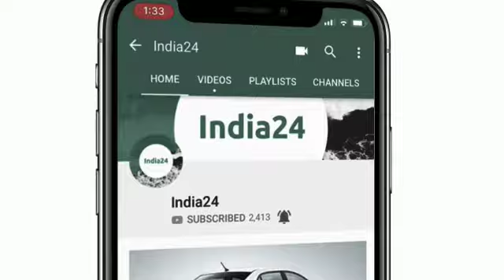अब हर दिन मात्र 100 रुपए खर्च करके घर ले आएं ये चमचमाती कार…पूरा कीजिए कार खरीदने का सपना